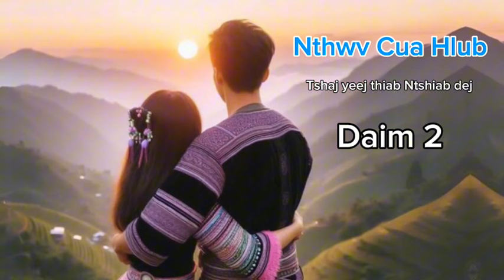Tshaj Yeej Thiab Ntshiab Dej-Nthwv Cua Hlub ( daim 2 ) 1/06/2024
Nyob zoo tij laug ib tsoom FC sawv daw thov nej txhua tus pab txhawb qa kuv lis dab neeg thiab os thov ua tsaug…Please share for more video for my channel and subscribe thanks.